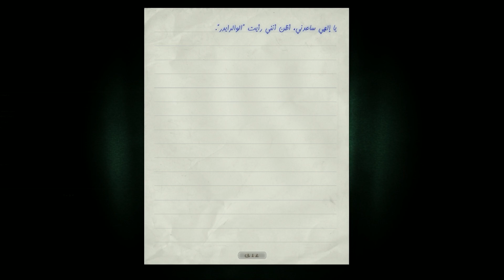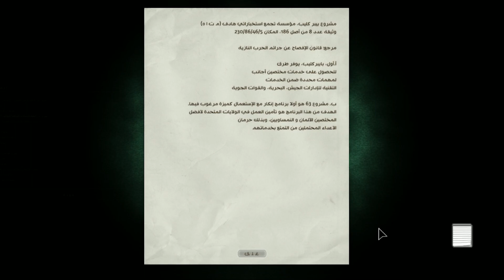الحلقه السادسه من لعبة اوتلاست |outlast 1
outlast 1
لعبة اوتلاست
تحميل لعبة اوتلاست
لعبة اوت لاست
سعر لعبة اوت لاست
تحميل لعبة اوت لاست للاندرويد
لعبة اوت لاست 2
لعبة اوت لاست 1
لعبة رعب اوت لاست
اوت لست
بازی اوت لست
بازی اوت لست 2
لعبة طاولة
لعبة الطاولة
لعبة the outlast trials
تحميل لعبة outlast whistleblower
قصة لعبة outlast whistleblower
تحميل لعبة outlast 1 للاندرويد
قصة لعبة outlast 1
تحميل لعبة outlast 1 من ميديا فاير
لعبة outlast 1
تحميل لعبة outlast 1 للكمبيوتر
تحميل لعبة outlast 1 بحجم صغير
تعريب لعبة outlast 1
تحميل لعبة outlast 1 تورنت
متطلبات تشغيل لعبة اوت لاست 1
لعبة outlast 2
تحميل لعبة outlast 2 للكمبيوتر
تعريب لعبة outlast 2
تحميل لعبة outlast 2
قصة لعبة outlast 2
تحميل لعبة outlast 2 للاندرويد
تحميل لعبة outlast 2 تورنت
تقييم لعبة outlast 2
تعريب لعبة اوت لاست 2
تحميل لعبة اوت لاست 2 للكمبيوتر
تحميل لعبة اوت لاست 2 للاندرويد
تحميل لعبة اوت لاست 2
لعبة الرعب اوت لاست 2
doctor outlast
how to unlock good doctor outlast trials
how to escape doctor outlast
doctor outlast wiki
outlast doctor key
outlast doctor walkthrough
outlast trials doctor
outlast doctor scene
how to get past the doctor in outlast
crazy doctor outlast
how to get away from the doctor in outlast
outlast how to beat the doctor
outlast crazy doctor
doctor daddy outlast
outlast doctor death
doctor de outlast
who is the doctor in outlast
which outlast is better
why is outlast called outlast
outlast trials dr daddy
outlast escapar del doctor
good doctor outlast trials
outlast doctor elevator key
outlast doctor escape
doctor en outlast
outlast escaping the doctor
outlast trials dr easterman
which is the best outlast
what is outlast
doctor from outlast
dr futterman outlast
outlast trials dr futterman
الاب مارتن اوتلاست
outlast trials female doctor
outlast running from doctor
outlast german doctor
outlast trials good doctor skin
doctor in outlast
how to escape the doctor in outlast
where is the keycard in outlast doctor
how to beat the doctor in outlast
the doctor outlast
outlast doctor key location
good doctor outfit outlast trials
outlast trials good doctor outfit
outlast doctor richard trager
outlast doctor trager
outlast trials good doctor
outlast whistleblower doctor
outlast 1 doctor key
outlast 1 doctor
is outlast 2 longer than outlast 1
outlast 1 difficulties
how long is outlast 1
how much is outlast
outlast 2 doctor
why is outlast 2 so bad
why outlast 2 is bad
is outlast 2 better than outlast 1
outlast 2 difficulties
how to heal in outlast 2
لعبة outlast 3
تحميل لعبة اوت لاست 3 للكمبيوتر
لعبة اوت لاست 3
لعبة اوت لاست سوني 4
characters of outlast
list of characters in outlast
characters in outlast
who is the main character in outlast
outlast character names
what is the story of outlast
characters in outlast 2
characters in outlast whistleblower
characters from outlast
outlast characters names
characters that are always left out
characters in outbreak
what is outlast
main character of outlast
who is the main character in outlast 2
outlast main character name
outlast characters ranked
outlast 1 characters
outlast 3 characters
warrider outlast
outlast walrider explained
outlast walrider miles
outlast walrider x reader
outlast walrider death glitch
yandere outlast x reader
outlast 1 walrider
outlast 2 walrider
3 warlords outward
outlast 1 walkthrough
outlast 3rd person
outlast 5
مصحة اوتلاست
قصة اوتلاست
اوتلاست ١
لعبه اوت لاست
الاب مارتن اوتلاست